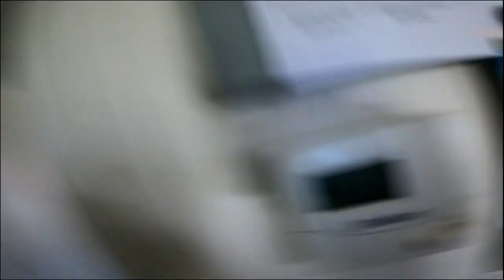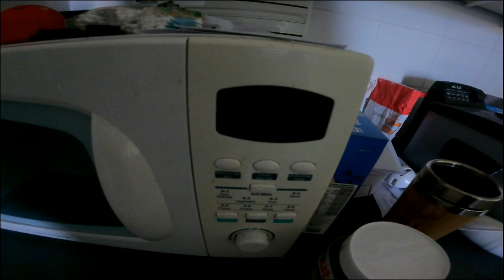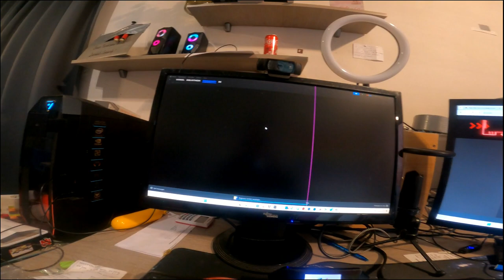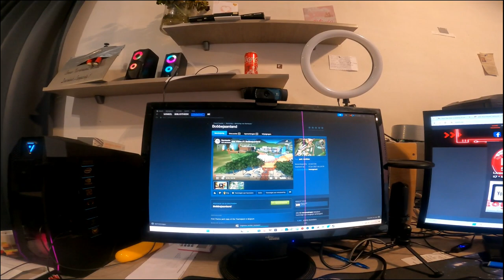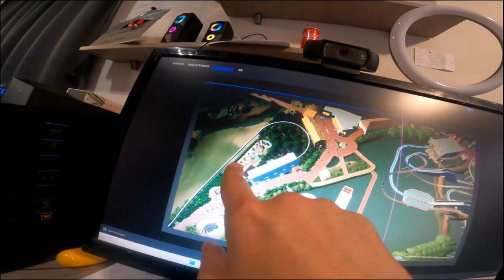vlog 1834 SycoTV